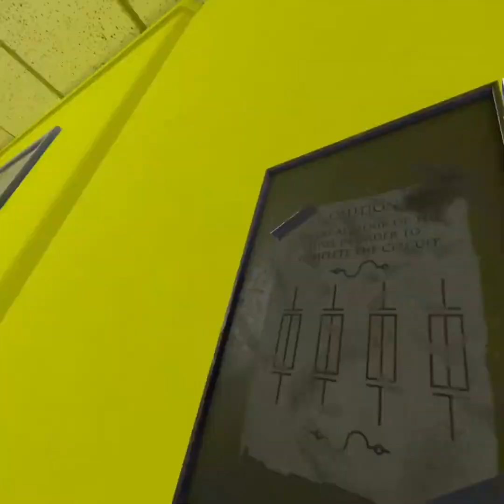noclip vr with friends